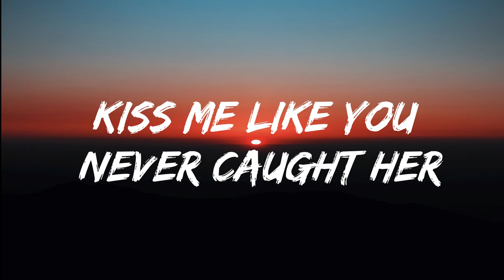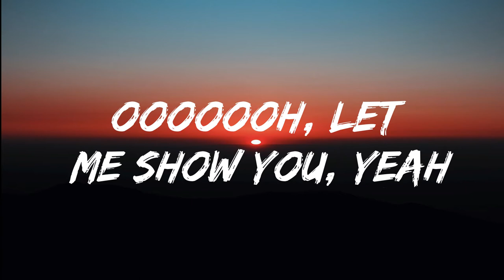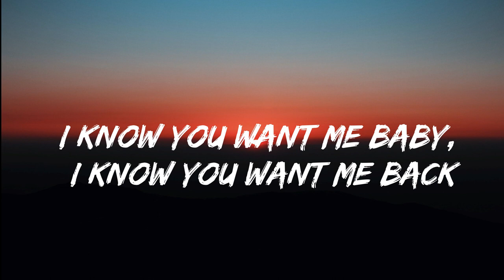Chow boò, Athena - Perfect (Lyrics)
DOWN the TRACK
PERFECT - LYRICS